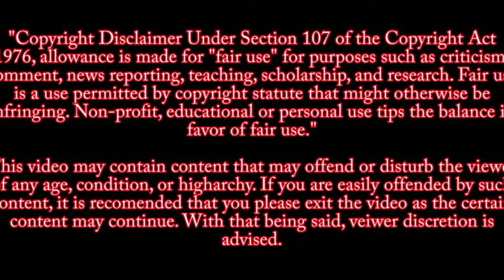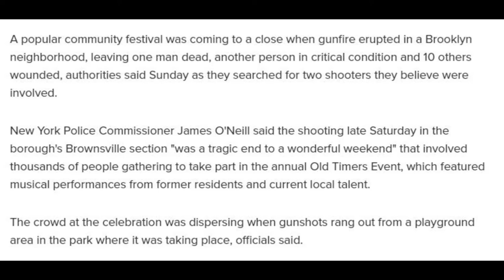MASS SHOOTING AT A PLAYGROUND FESTIVAL IN BROOKLYN NEW YORK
Brooklyn New York  Mass Shooting
July 27,2019

An annual event celebrating a neighborhood took a violent turn in the Brownsville section of Brooklyn.

This channel is meant to be educational and to show the audience the horrors of mass  shootings. As such, these videos will not be monetized. If YOU are having thoughts of committing crimes of this magnitude, talk to a psychiatrist or someone close to you and try to get help.

Sources
CBS NEW YORK

Police are requesting help from the public as they investigate the mass shooting at a Brooklyn playground on Saturday night that left one dead and 11 injured.

1
USA TODAY

UPI